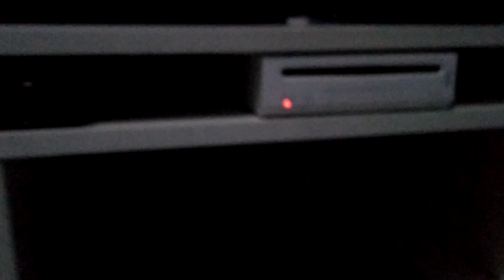Minha coleção Game!